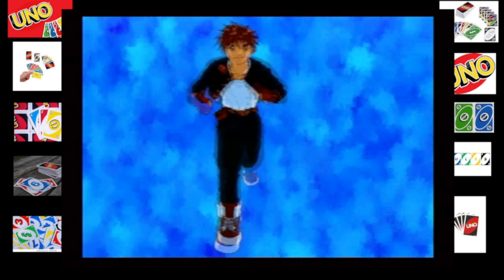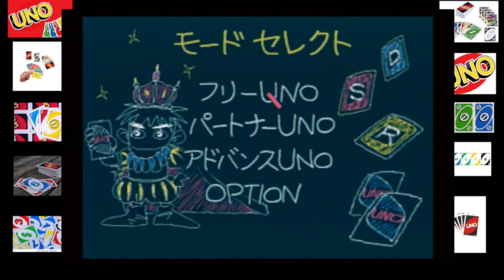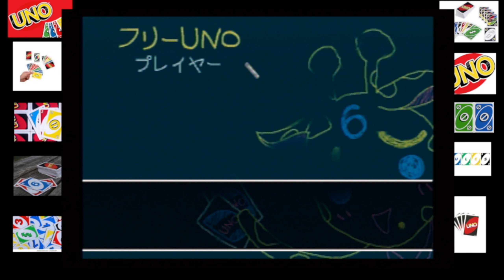Uno DX 2 Player 1 Round Game